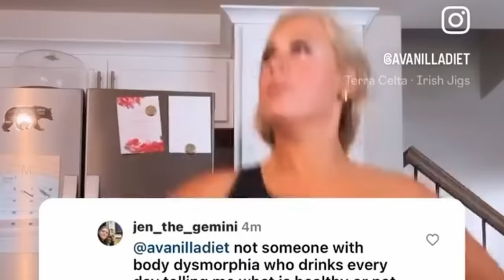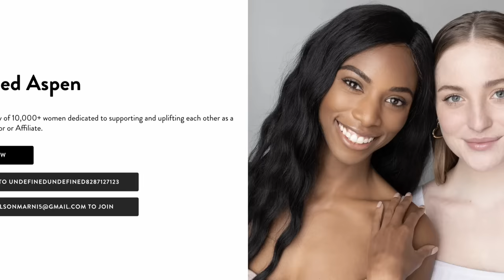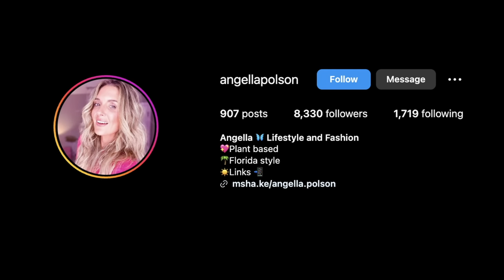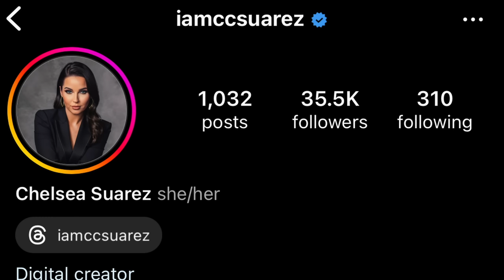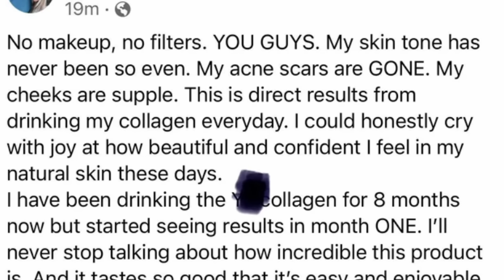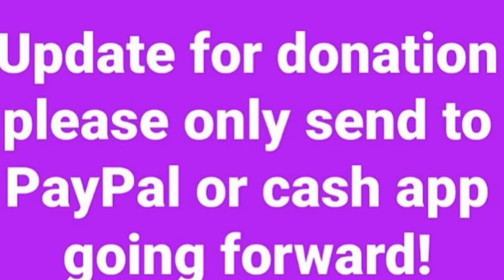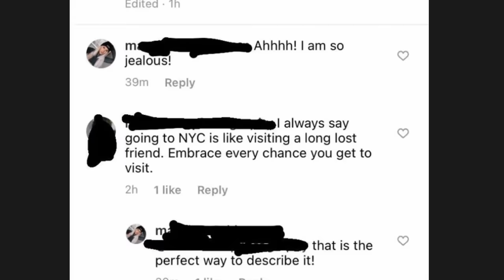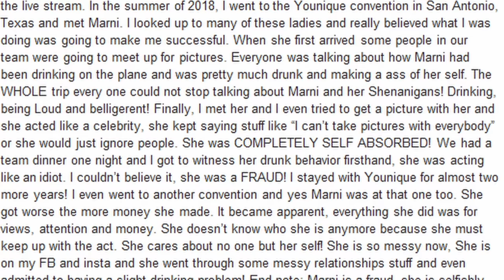Marni Stockhausen: The Queen of Insidious Serial Scamming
Try Rocket Money for free

00:00 Who is Marni?
02:35 Girl Boss Definitions
05:07 Sponsorship
06:20 Younique
07:55 Racism
10:55 Red Aspen
21:55 Wellness Babe Shop Club
25:20 Scamming Besties
28:00 Monat
32:31 E-book Era
34:33 Filtering & Body Image
45:30 False Adversiting & Bad Business
54:07 Undisclosed Ads & Affiliate Links
58:00 Reckless Driving & Drunk Antics
01:00:00 Donation Scam
01:04:57 FlowerGate
01:09:10 Lying & Tone Deaf Behavior
01:12:30 Trust Fund
01:15:35 Legal Threats, Doxxing, Harassment
01:20:28 Testimonials
01:30:25 Your Butt Looks Good!